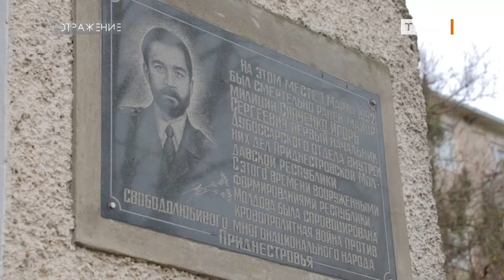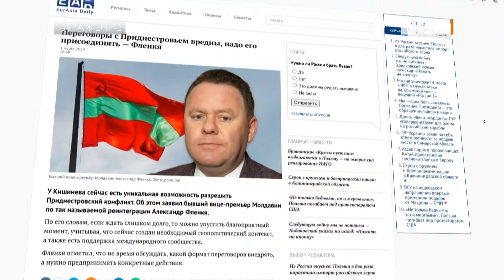Предвоенное дежавю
32 года прошло с начала войны в Приднестровье. На мемориалах Дубоссар и Тирасполя прошли траурные митинги. На них говорили, война 92-го – это урок для всех, война не должна повториться. Приднестровье в 92-м потеряло более восьмисот человек. По нашим городам и сёлам била артиллерия. Горели дома, школы, детсады и заводы. Мы слишком хорошо знаем ценность мира. В Молдове, похоже, ценности меняются. Всё чаще молдавские представители власти, политики и эксперты говорят, приднестровцев не о чем и незачем спрашивать, их надо просто «сделать». Так же говорили перед войной 92-го. И как тогда, сейчас снова на улицах Кишинёва можно увидеть плакат «Чемодан – вокзал – Россия». О предвоенном дежавю сюжет Ирины Руснак.